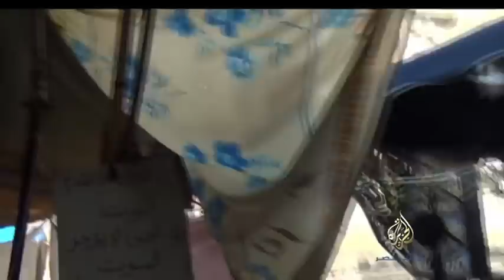شهود المذبحة .. أحمد جاد شاهد على فض رابعة